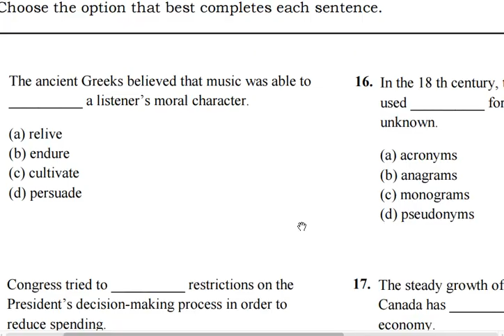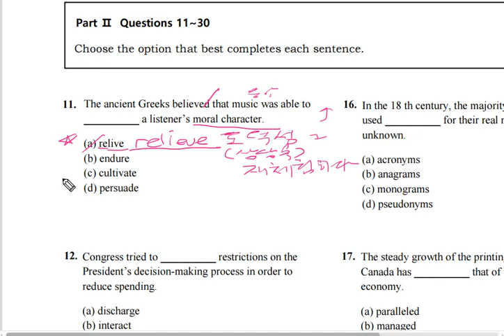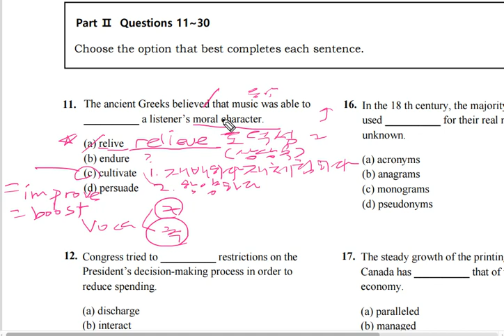텝스 202 어휘 파트 2 Q 11 해설강의 곽영어